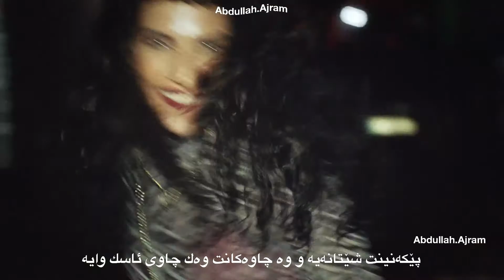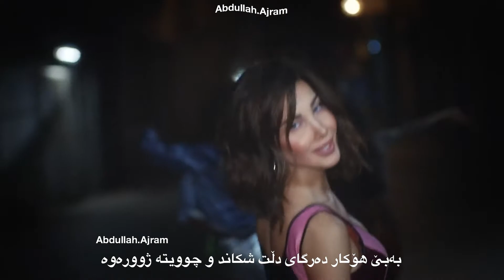Nancy Ajram - Salamat - Kurdish subtitles 89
ھیوادارم بە دڵی ئێوەی چاو جوان بێت🤗

8 / Nancy 10 💕💕💕

فۆڵۆم بکەن لە انستاگرام بۆ بینینی ئەو گۆرانیە ژێرنوسانەی کە لە یوتوب ناتوانم بلاویان بکەمەوە وە چەندین گۆرانیم ژێرنوس کردیە و پۆستم کردیە لە انستاگرامەکەم و سەیری بکەن 😉☺️